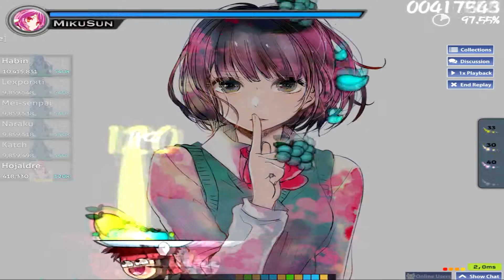96neko - Uso no Hibana (CTB - Replay By: Hojaldre)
hey hey heeey que onda que pex chavos, aqui les habla el Hojaldre esta vez en una supa ripley de mi actual top rank, el uso no hibana.
y poj, espero que les guste exdidi :V